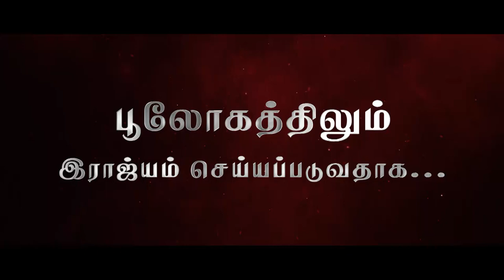"பூலோகத்திலும் இராஜ்யம் செய்யப்படுவதாக..." (HD) Jan 9th 2021 Today's Promise with Bro.D.J(DD2255)